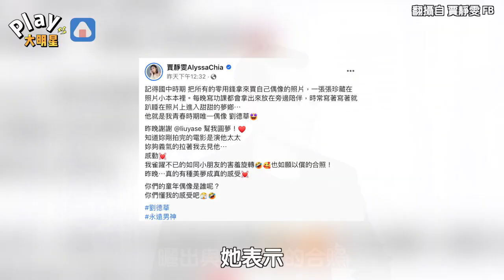賈靜雯同框偶像劉德華圓夢！ 曝「兒時追星行徑」直呼感動